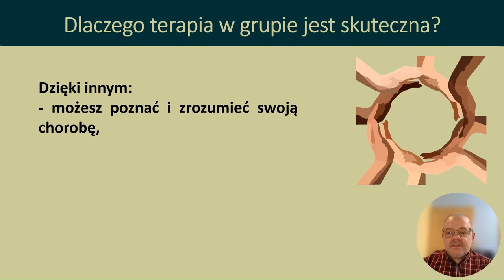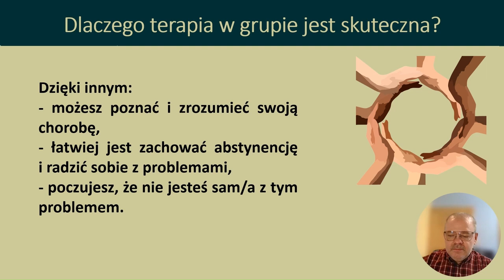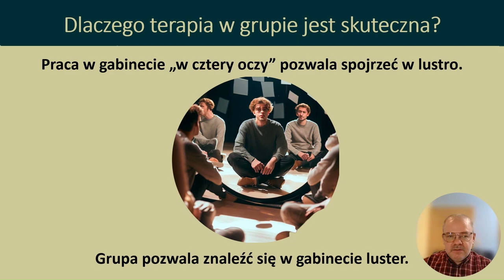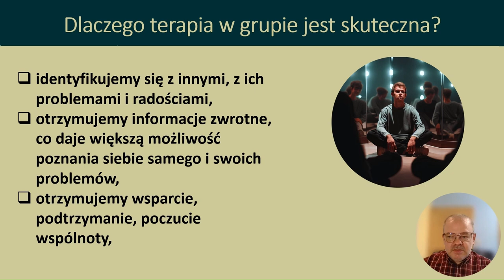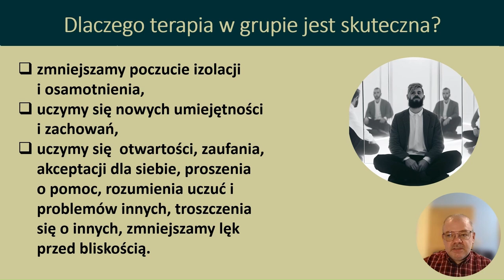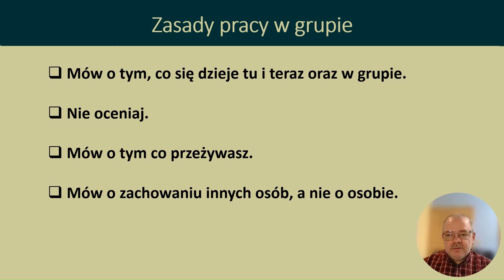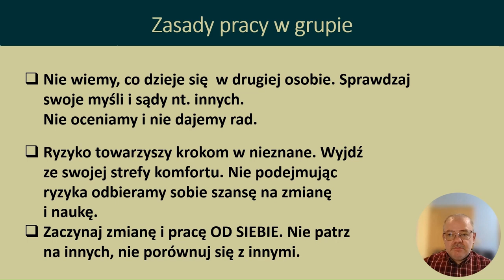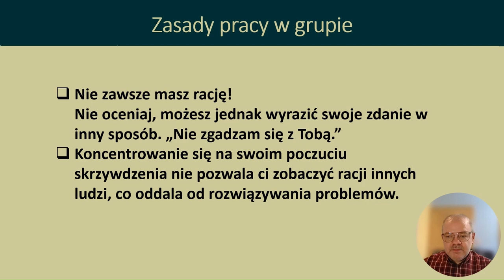Jak mogę sobie pomóc?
@DO WOLNOŚCI
Linki: